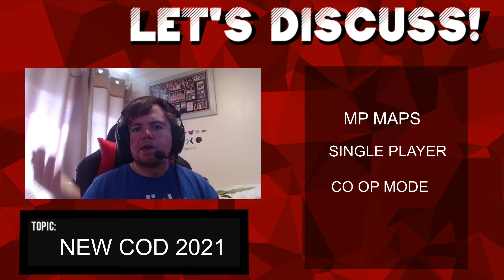SLEDGEHAMMER GAMES IS MAKING CALL OF DUTY 2021!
Hello there! In this video I explain what I would like to see in this years call of duty!